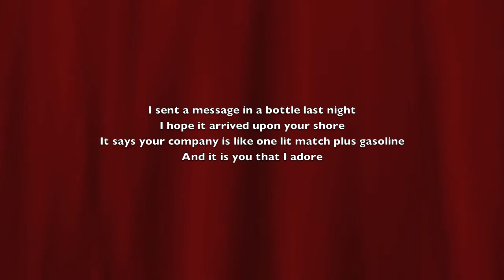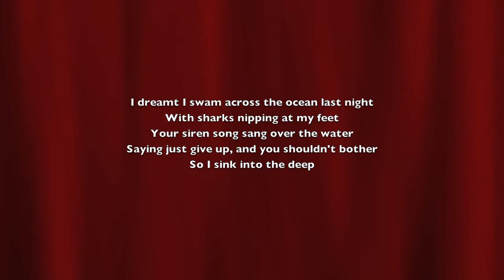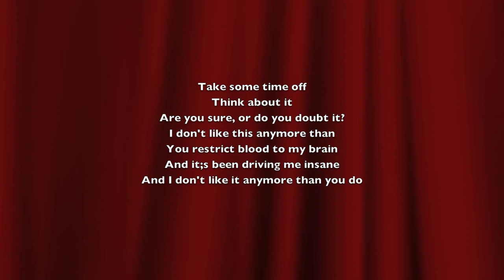Prokaryotic Heart - RocketRocketShip Lyrics